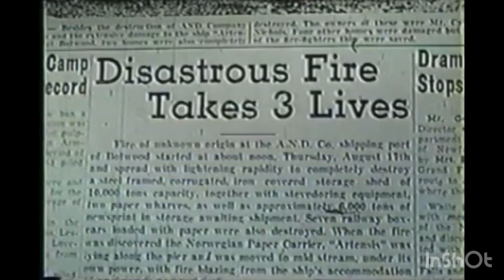Fire! | A Documentary of One of the Most Destructive Days In Newfoundland’s History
On August 17, 1961 a fire broke out along the shoreline of Botwood, Newfoundland. In a matter of hours 3 people were killed, one of the town’s most important and reliable buildings were destroyed, 2 houses burned to the ground and the town lost its only fire truck.

I have searched online and even spoken with an actual survivor about that day to make this documentary as accurate as possible.

Also guys I’m sorry about the quality of the video footage. It was actually an amateur silent film that was converted to a very low quality VHS tape that was AGAIN converted to DVD which was THEN ported to computer and then put into the video, so it was compressed a lot since the original videotape was recorded. If there is a higher quality version that is known of out there, please let me know.